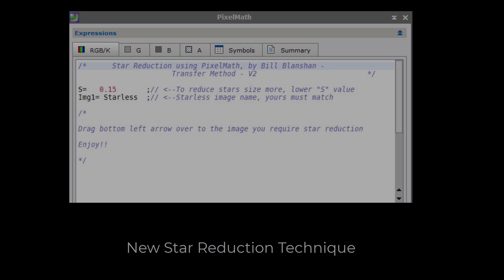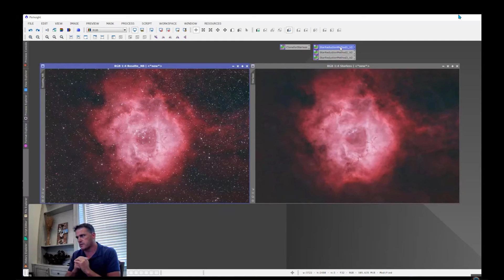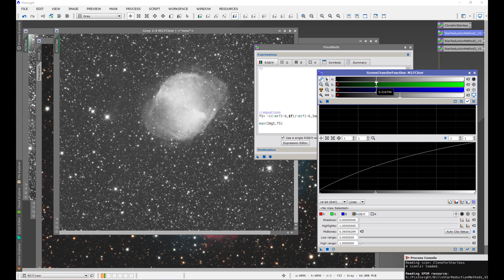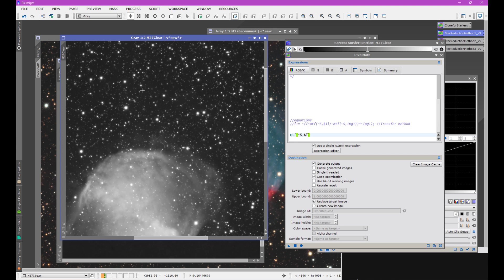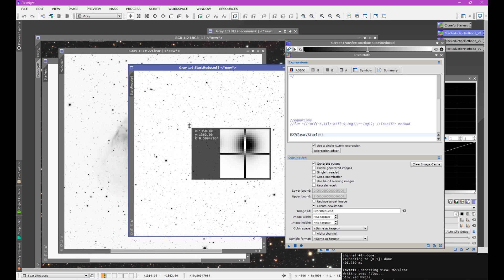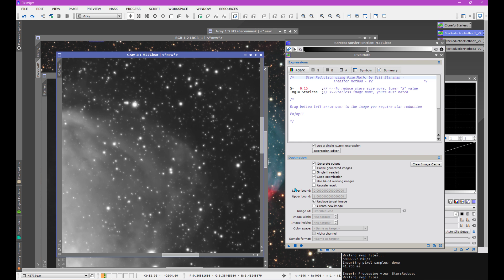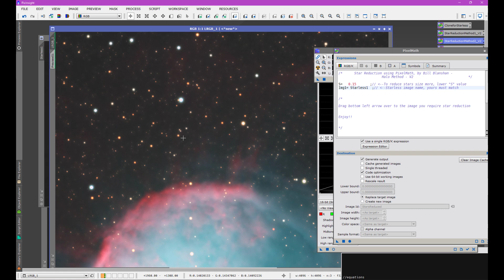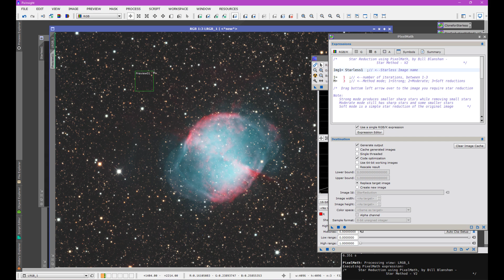PixInsight Star Reduction via Midtones adjustments and Blending (by B. Blanshan)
This video explores Bill Blanshan's pixel math expressions for star reduction in PixInsight.  Bill's original introduction and explanation of his work happened as a guest on Luke Newbould's YouTube channel.  Please see all of the links below for the channels as well as a link to download Bill's process icons as shown in this video.

00:00 Introduction
01:30 Bill Blanshan (via Luke Newbould)
02:29: I got De-emphasized
05:00 The process icons to download
05:25 Dive into the technique
07:10 Mid-tones Transfer function
08:55 How it works
10:22 Starless Image
10:55 Hack the math
11:24 Deconstruct the expression
12:10 "de-brighten" the images
12:40 Invert the images
12:55 Divide the images
13:23 The reduced stars
16:10 Screen Blending mode
20:29 Apply to a color image (Demo)
22:30 Second method
23:50 Third method

The original version of Adam Block's star reduction technique (that is instructional for PixInsight users to learn stuff):

REVIEWS!